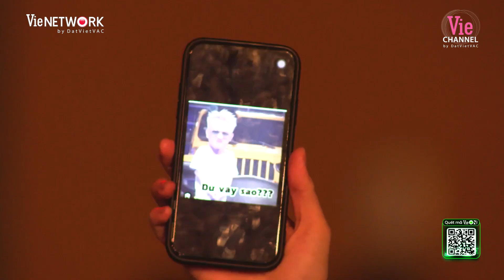“Huyền thoại” nhạc Rap - Thái VG live cực cháy tại nhạc hội Rap Việt All-star Concert 2023 PART 3